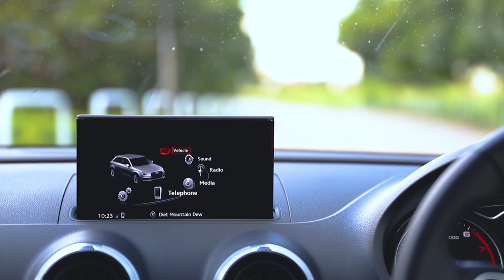Audi A3 2017